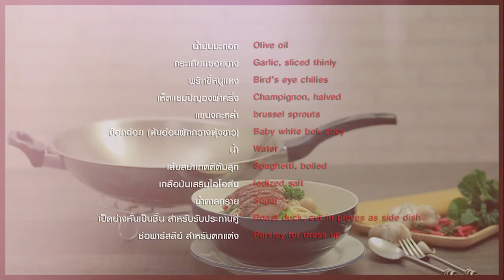พาสต้าผัดพริกสดเป็ดย่าง สูตรเด็ด...ทำง่าย...สไตล์ "อ.ยิ่งศักดิ์"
วันนี้อาจารย์มีเมนู พาสต้าผัดพริกสดเป็ดย่าง เมนูอร่อยคู่ครัวกับเครื่องครัวสเตนเลสตราหัวม้าลายมาฝากคร่ะ

ผลิตภัณฑ์ : กระทะจีน Vitalux 3 ชั้น 34 ซม. ด้ามหู เบกาไลท์ ตราหัวม้าลาย

สิ่งที่ต้องเตรียมสำหรับ (พาสต้าผัดพริกสดเป็ดย่าง)

กระเทียมซอยบาง    20  กรัม
พริกขี้หนูแดง     6  เม็ด
เห็ดแชมปิญองผ่าครึ่ง   50 กรัม
แขนงกะหล่ำ    50 กรัม
บ๊อกฉ่อย (ต้นอ่อนผักกวางตุงขาว) 50 กรัม
เส้นสปาเก็ตตีต้มสุก   200 กรัม
เป็ดย่างหั่นเป็นชิ้น สำหรับรับประทานคู่

วิธีทำ (พาสต้าผัดพริกสดเป็ดย่าง)

1. ใส่น้ำมันมะกอกลงในกระทะจีน Vitalux 3 ชั้น 34 ซม. ด้ามหู เบกาไลท์ ตราหัวม้าลาย ตั้งไฟพอร้อน ใส่กระเทียมซอยบาง และพริกขี้หนูแดง ผัดจนมีกลิ่นหอม ใส่เห็ดแชมปิญองผ่าครึ่ง แขนงกะหล่ำ บ๊อกฉ่อย และน้ำผัดให้เข้ากันจนสุก ใส่เส้นสปาเก็ตตีต้มสุก ปรุงรสด้วยเกลือป่นเสริมไอโอดีน น้ำตาลทราย ผัดให้เข้ากันอีกครั้ง ปิดไฟ
2. จัดพาสต้าผัดพริกสดใส่ภาชนะ เสิร์ฟคู่กับเป็ดย่าง ตกแต่งด้วยช่อพาร์สลีย์ พร้อมรับประทาน

▲Line @yingsakfood